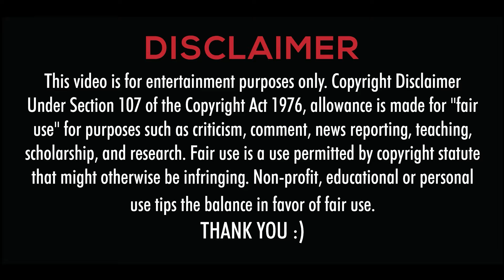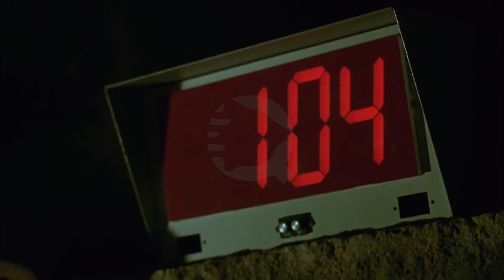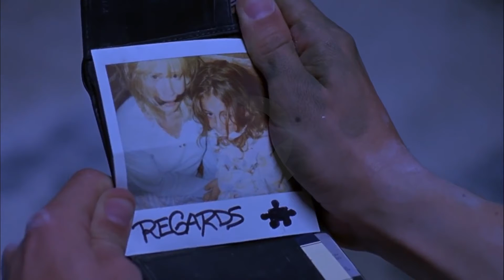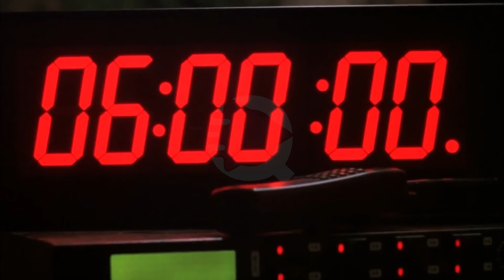Saw 2004 Movie Explained in Hindi Urdu Film Summarized हिन्दी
Two men awaken to find themselves on the opposite sides of a dead body, each with specific instructions to kill the other or face consequences. These two are the latest victims of the Jigsaw Killer.

Saw 2004 Movie Explained in Hindi Urdu Film Summarized हिन्दी | by QuickeezZ

Credits:
Director: James Wan
Story by: James Wan; Leigh Whannell
Distributed by: Lionsgate Home Entertainment, Lionsgate Films